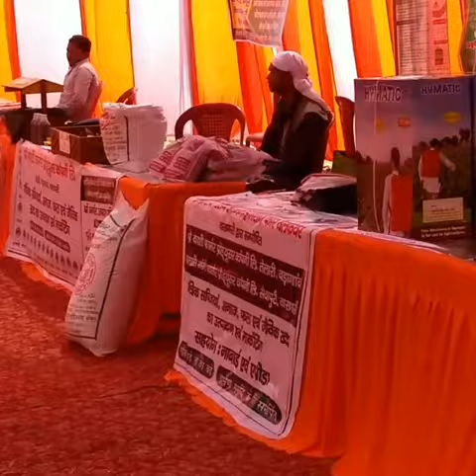ब्लाक पर लगी किसानों की भीड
ब्लाक पर लगी किसानों की भीड smart business plus

kisan bhid
farmer video
blok Jaivik
prachar

samuh